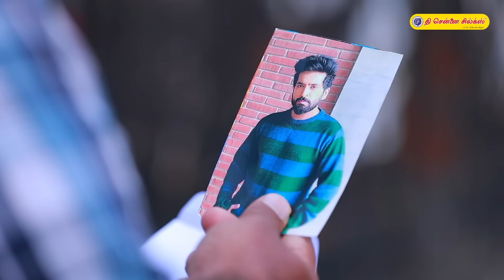Anbe Vaa Serial | Episode 998 | 23rd Jan 2024 | Virat | Shree Gopika | Saregama TV Shows Tamil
Credits:
Cast - Virat, Delna Davis, Shree Gopika ,Vinaya Prasad, Anand, Durai, Mahalaxmi, Kanya and Others

Crew:
Senior V.P: B.R.Vijayalakshmi
Creative Head: Prince
Director: Manibharathy
Cameraman: Uday Shankar
Story: Saregama
Screenplay: Sheklar
Dialogues: Prasanna
Editor: Prakash
Creative: Nirmala